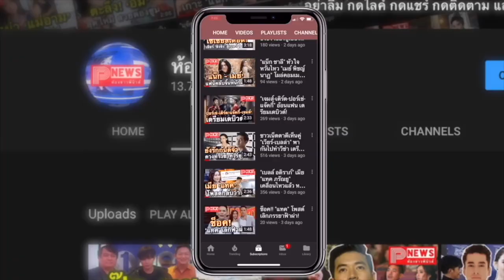ห้องข่าวพีนิวส์ | ทวิตเตอร์แตก!!! "ไบรท์-วิน" อวดโมเมนต์นั่งรถหรูด้วยกัน ฟินแตกทั้งโซเชียล